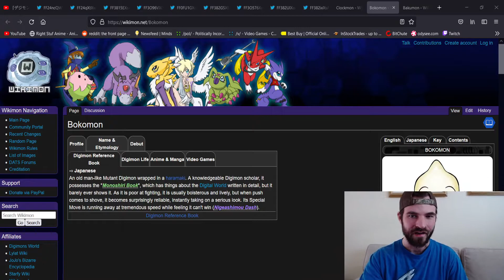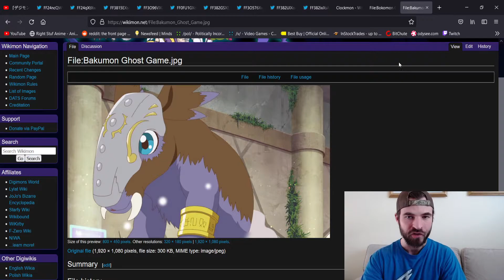Digimon Ghost Game Episode 9: Warped Time - Anime Review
Sharing my thoughts on episode 9 of Digimon Ghost Game. For the first time in the series the episode starts off with one of our main characters instead of some random npc type character. Two new friendly Digimon named Bokomon and Bakumon also make their first appearances with more information about the Digital World. It was also cool to see the return of Clockmon, the first villain from the very first episode. I liked the battle between him and Gammamon, specifically the black aura surrounding Gammamon. I wonder what that was all about. Overall, there was a lot of great moments in this episode, and I look forward to seeing what happens next. Be sure to join me for the start of my next Let's Play this Saturday night at 8 PM EST, which you can still vote on by checking the video that I uploaded this past Monday.